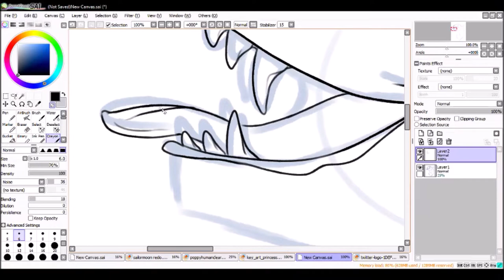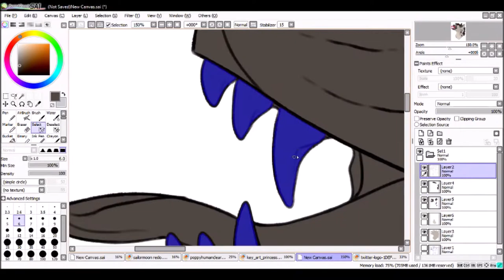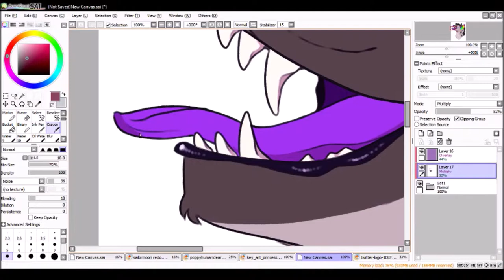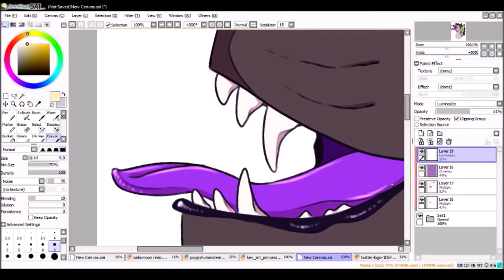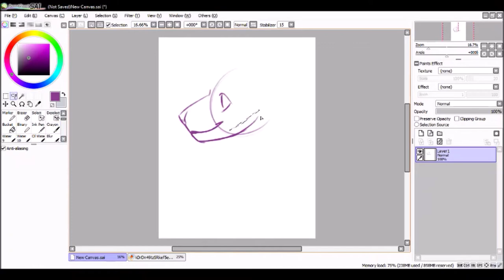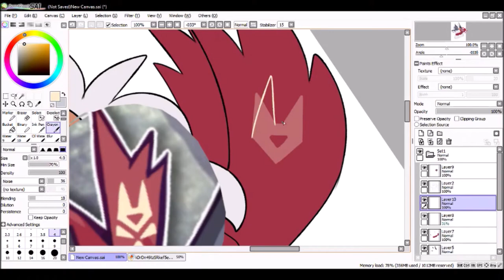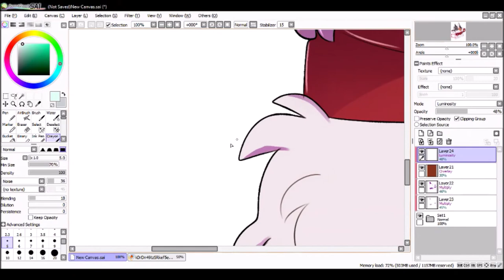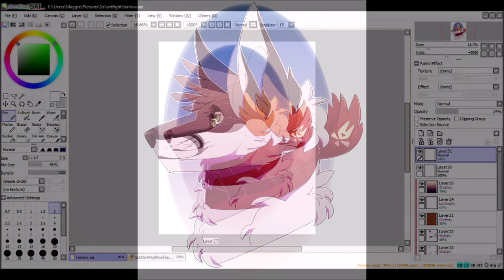2019 Art Fight Day 1 :Speedpaint:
Hello! I am participating in Art Fight once again! I hope to record most if not all of my attacks! I had a lot of fun doing these last night. If you follow me, I will most likely follow you back!

Programs:
Paint tool Sai
OBS
Movie Maker